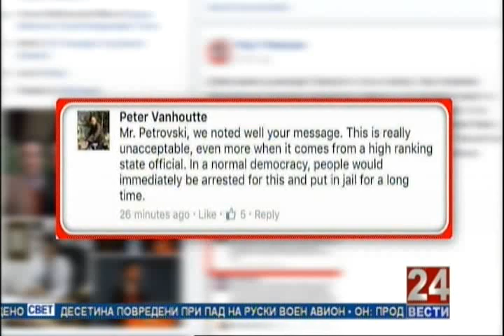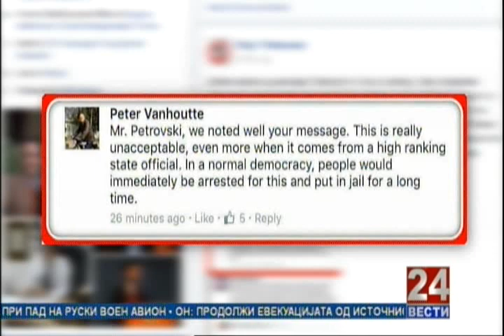Мој термин - 19.12.2016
Тема: Груевски го објави прогласот на ВМРО-ДПМНЕ: Против странците, а за ЕУ и НАТО